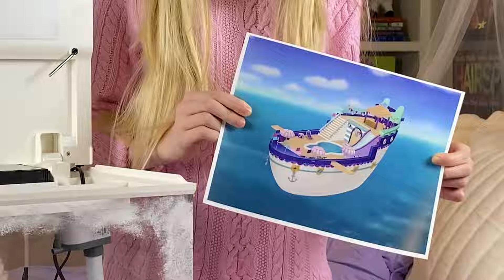Transforme seu aquário no navio cruzeiro da Sereiata! | A CASA MÁGICA DA GABBY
Acompanhe a Gabby e os Gatos da Gabby enquanto eles transformam um aquário no navio cruzeiro da Sereiata!